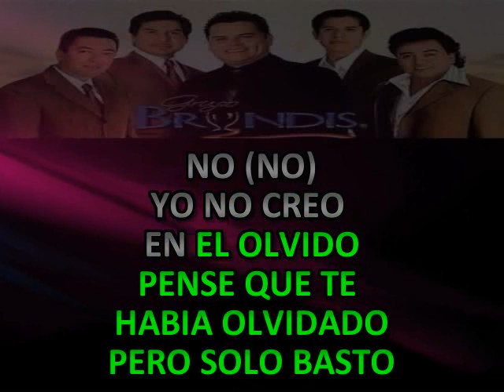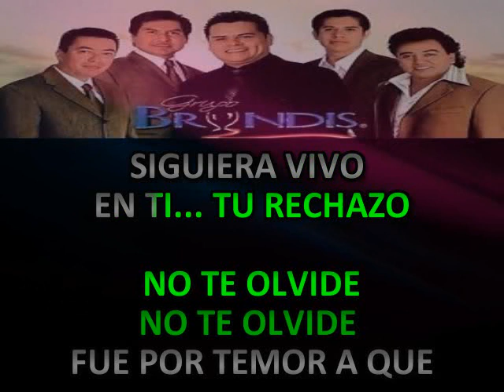NO TE OLVIDE GRUPO BRYNDIS KARAOKE